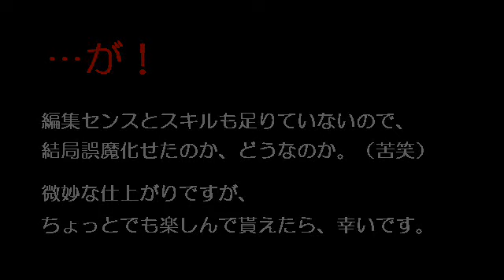グレート家康公「葵」武将隊演武 『雷神紅』 を３つ並べてみた。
グレート家康公「葵」武将隊の演武『雷神紅』。　岡崎公園にて。（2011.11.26 ‐ 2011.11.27）